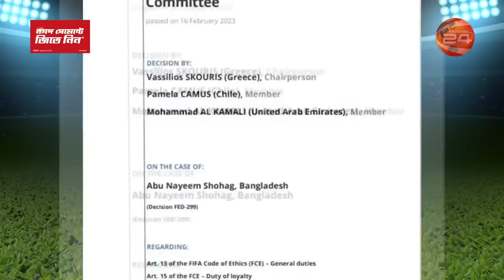১৪ বছরে কাজী সালাউদ্দিনের যত স্টান্টবাজি! | Football | Bangladesh Football Federation | BFF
১৪ বছরে কাজী সালাউদ্দিনের যত স্টান্টবাজি!
Kazi Salauddin's stunts in 14 years!

»» Office Address:
Bangladesh.